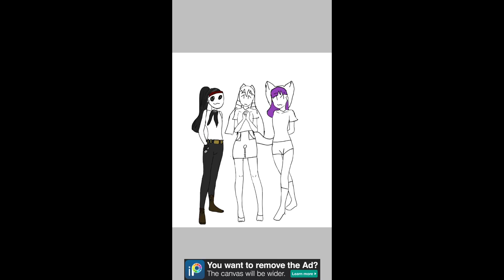Gift for Layla Afton and shania :D please don’t do it layla... [savelaylaafton]